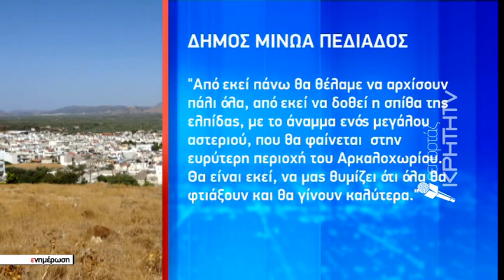Παλεύουν με τις αντίξοες συνθήκες περιμένοντας το ηλεκτρικό ρεύμα στους οικισμούς